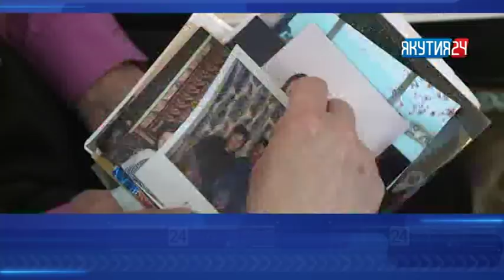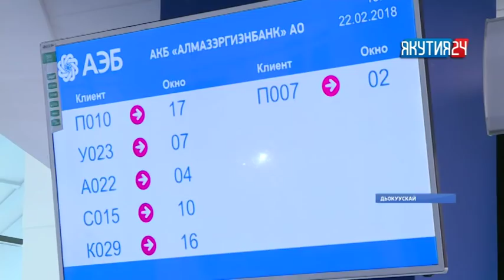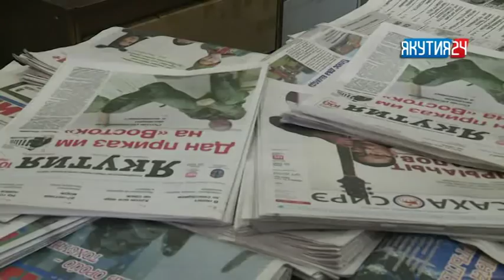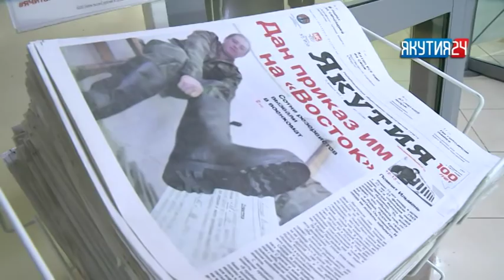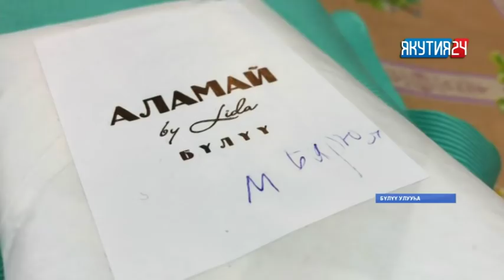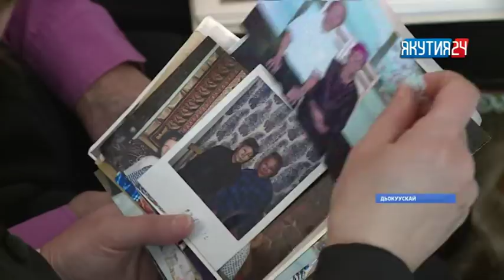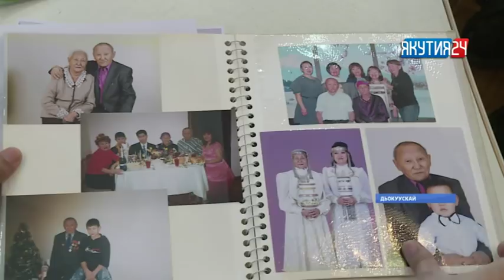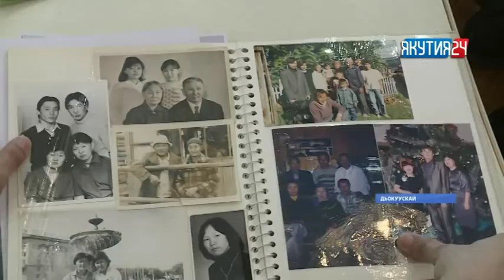«Саха сирэ» информационнай биэрии. Олунньу 22 күнэ, 20:30 ч